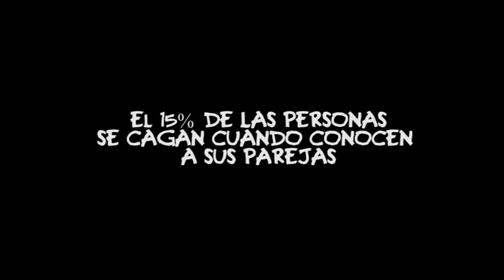DE TRACA con Joaquin Reyes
Vídeo realizado en el taller práctico durante las jornadas "Cine Low Cost" en el  Arts Santa Mónica. Contábamos con una cámara de estar por casa, un palo "robado", en un container de obras, para hacer de percha; y 3 horas para hacer guión, rodar... y después montar. Desde aquí gracias al Sr. de la radial q nos proporcionó 10 minutos de silencio. Y evidentemente, gracias a Joaquin Reyes por venir desde Madrid, soportarnos e invitarnos a tomar unos "refresquillos" ;-D